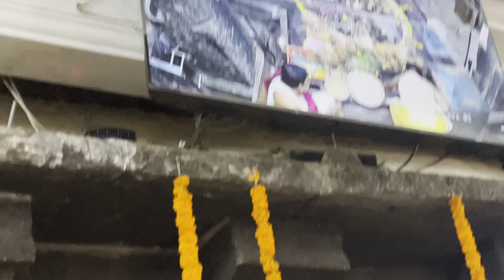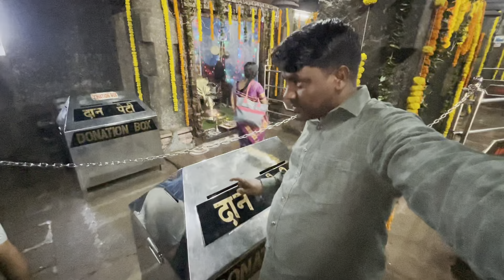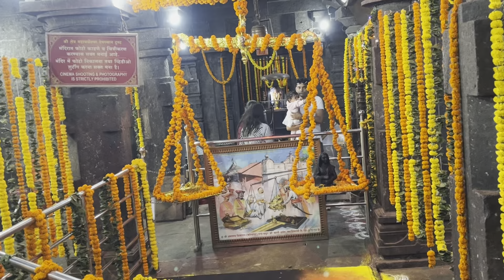Beti ko Maharashtra ke Mandir 🛕 Ghuma Diye 🚩श्री महाबकेश्वर मंदिर 🚩